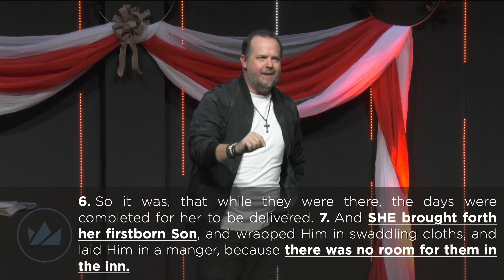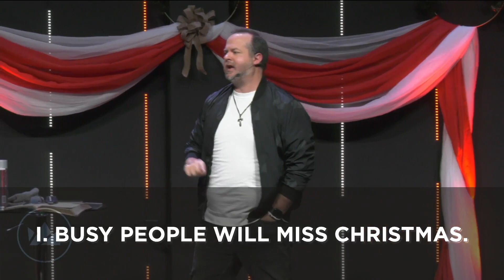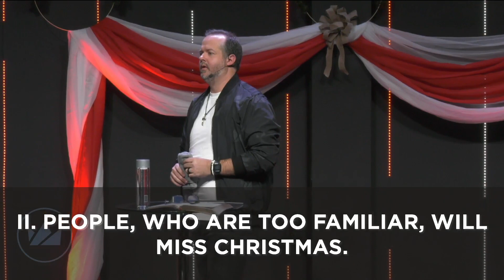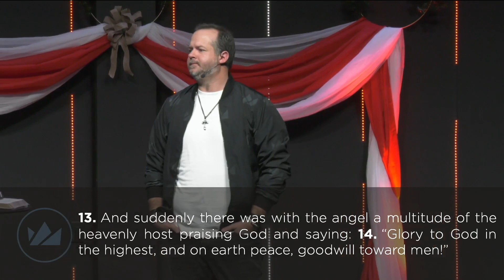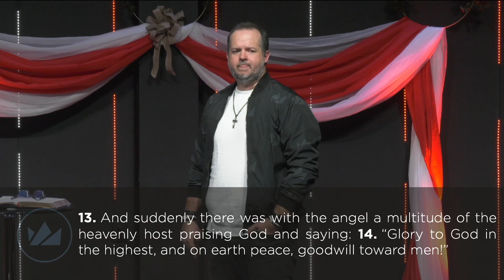Christmas Is Christmas! | Pastor Glenn Walters | Judah Church